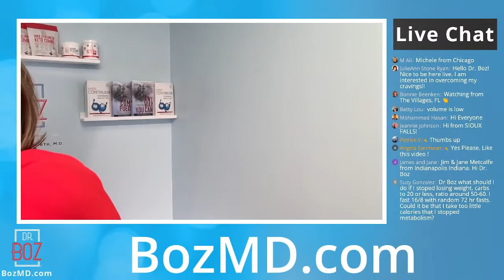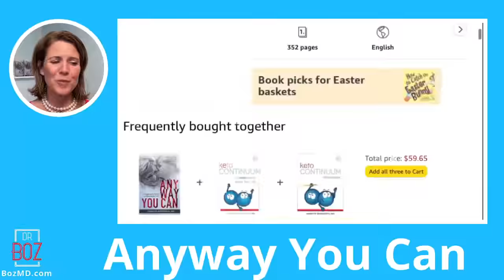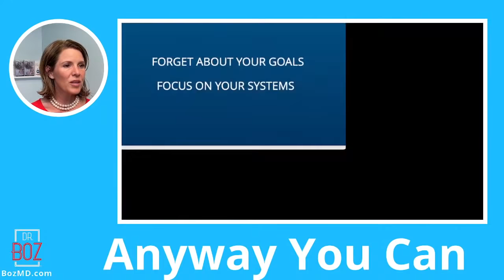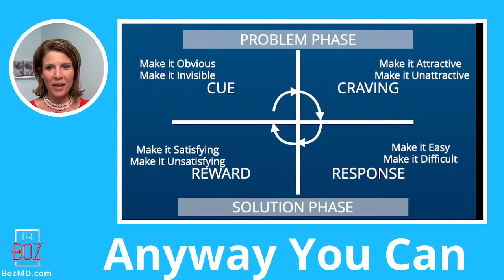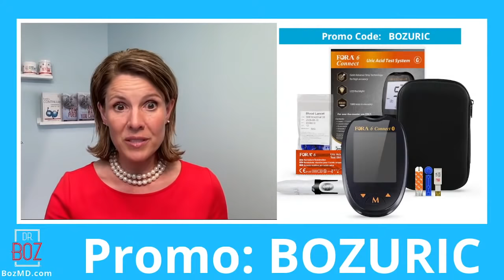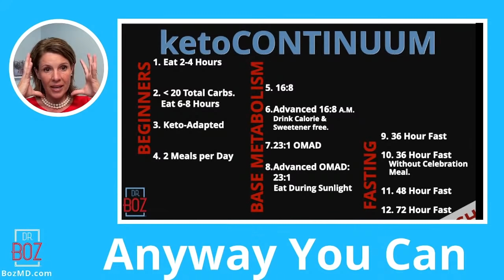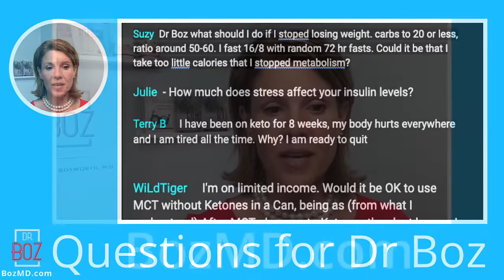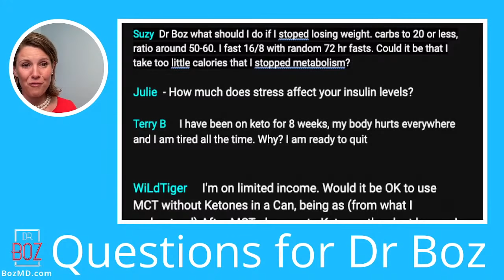Is SELF CONTROL necessary? Start UN-seeing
00:00 Introduction
05:00 Pre BHB Dr. Boz ratio
05:30 Dr. Boz announcements & speaking events
19:30 Atomic Habits
28:26 Wiring a brain with food...
37:22 Setting up your environment for success
40:55 Re-learning how to cope with stressors
43:00 Q&A

This is week #6 of Atomic Keto. Tonight make it easy to start -- and don't depend upon willpower. Motivation is overrated.
The Fundamentals -
        1 . Why the SMALLEST STEPS Make a Big Difference
        2 . Habits shape your identity (and vice versa)
        3 . We are the SUM of our habits.
The 1st Law - Make it Obvious
         4 . Why The Bad Habits and How to STOP
         5. Motivation is Overrated Make it easy to begin– environment matters MOST

TONIGHT we will talk about how to UN -see temptations.

ANNOUNCEMENTS:
Foracare SALE - LIMITED SUPPLY -
Pella Iowa in June 2nd -3rd ... FREE
KetoCON - July 8-10 in  Austin TEXAS at the Palmer Center
Keto Orlando Summit -- August 4th-7th

Tomorrow night  Wed on Clubhouse
                  8:00 EDT

             Dr Boz Ketones-In-A-Can:
     KetoCONTINUUM    Consistently Keto For Life
Most common questions I get ...
"Doc, what BLOOD KETONE METER do you recommend?"
      It's accurate and takes only ONE test-strip to get results.     FREE STUFF